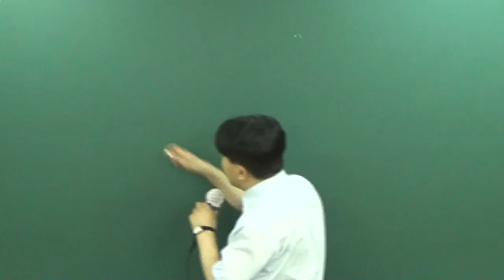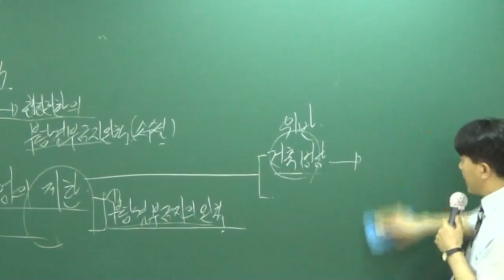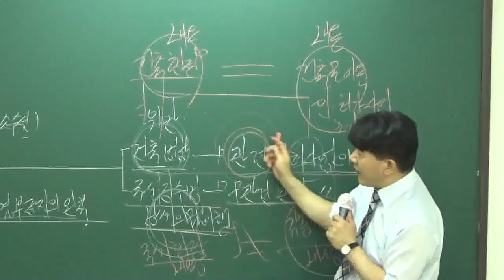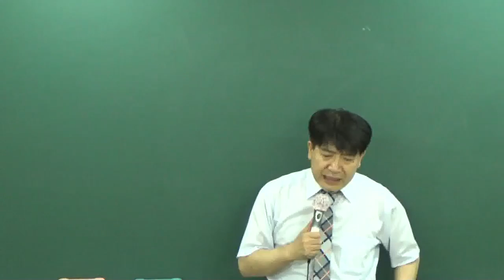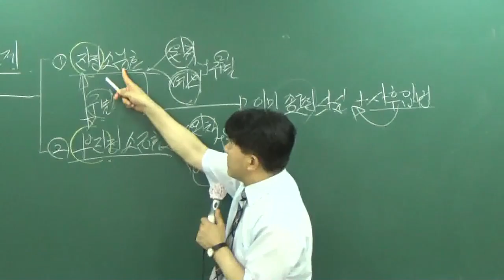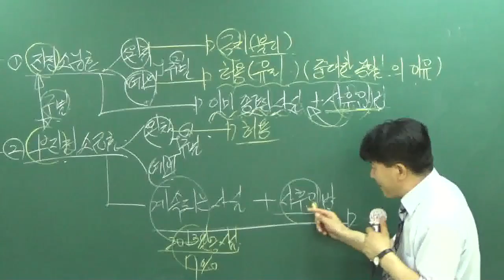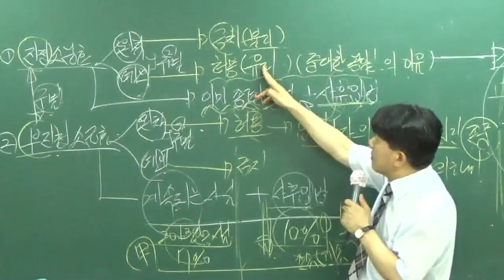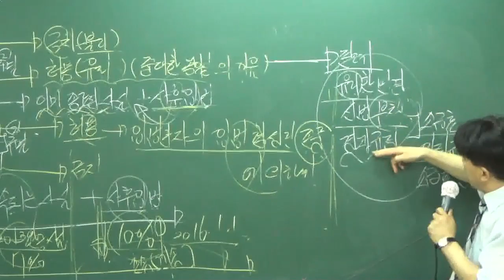[공전무] 2017년 시험대비 공무원 이론과정 행정법 8강